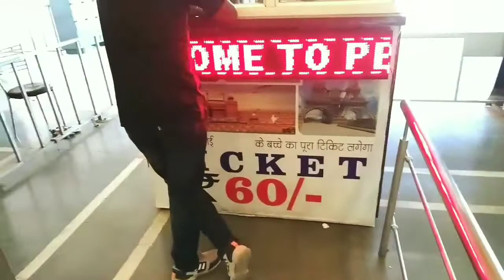Tajmahal of Bhopal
People's Mall Bhopal

 Facebook,Instagram For giving This Platform bigner YouTuber

Aaj Is Vlog Me Mene People's Mall bhopal ke Taj Mahal ka visit karaaya ha

Indian Vlogs🇮🇳
Shahid khan